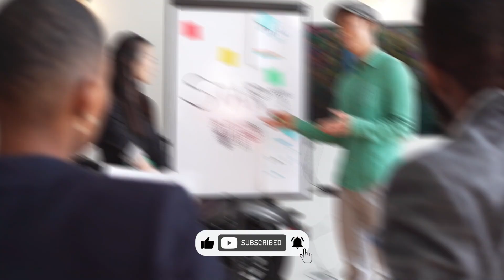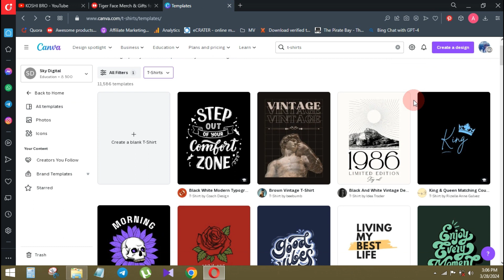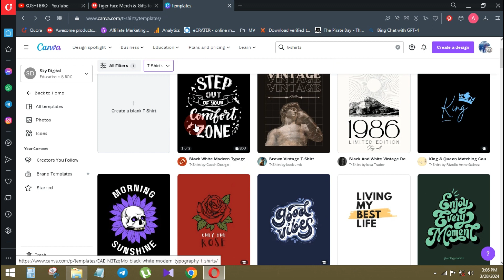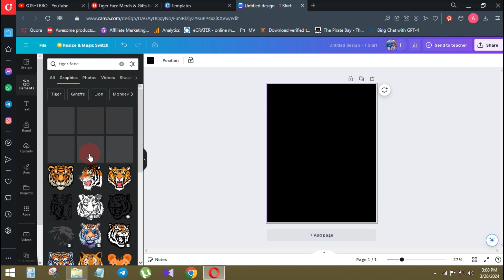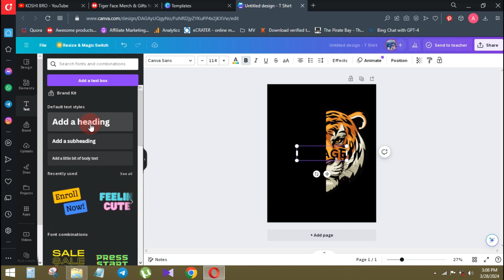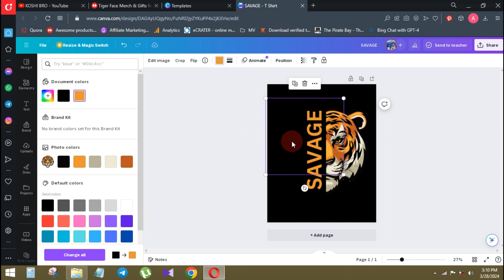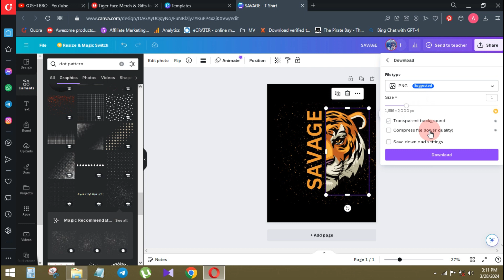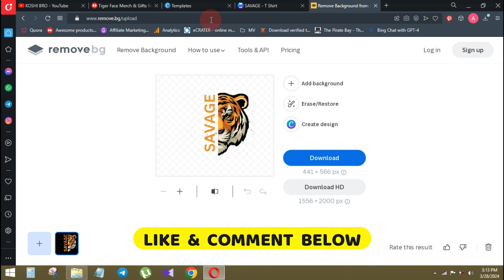How To Create T shirt Design Using Canva [Redbubble Sinhala 2024] Teespring Sinhala 2024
Redbubble Sinhala 2024
Teespring Sinhala
shirt design using Canva 2024

Today I will teach you how to design a shirt design on canva 2024 .. You can use this design for Redbubble, Teespring, or any other Print-on-demand website

Most importantly: Please note this. The words and phrases below are not content in the video It's used to search the video more.

redbubble sinhala,
redbubble sinhala 2024
redbubble tags sinhala,
redbubble seo sinhala,
redbubble design sinhala
Teespring
Teespring Sinhala 2024
Teespring sinhala
Print on demand sinhala